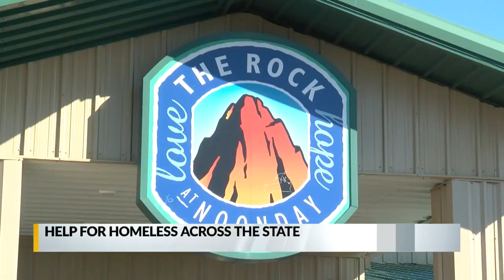Stand Down offers help to homeless veterans across NM